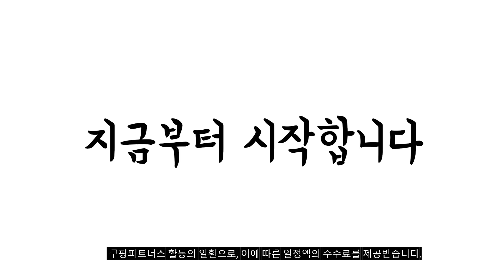2024년 불티나게 팔린 고기불판 추천순위 TOP10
❤️❤️❤️ 고기불판 구매 가격 평점 리뷰 정리해 봤어요! ❤️❤️❤️

[00:06]
10위. 덕흥 주물 고기구이 사각 불판 7mm 대(450 [54,900원]

[00:11]
9위. 키친플라워 멀티칸칸 구이판 44 x 33cm 1개 [28,800원]

[00:17]
8위. 키친플라워)캠프구이팬 34cm 1개 [14,900원]

[00:22]
7위. 키친아트 골드플러스 사각 구이 불판 31 x [13,200원]

[00:28]
6위. 인터메탈 인터쿡 티타노블 사각 그릴 판 본상품선택 [19,000원]

[00:33]
5위. Fourseasons 멀티 그리들팬 29cm 1개 [15,300원]

[00:39]
4위. 냄새안나는 연기없는 프리미엄코팅 가정용 고기집 철판 불판 [49,000원]

[00:44]
3위. #1+3 무쇠 주물 솥뚜껑 고기 불판 가정용  [38,800원]

[00:50]
2위. 동우 삼겹살 사각 구이판 33.2 x 29.8 [18,950원]

[00:55]
1위. 해피콜 다이아몬드코팅 사각 구이판 354 x 288 [44,980원]